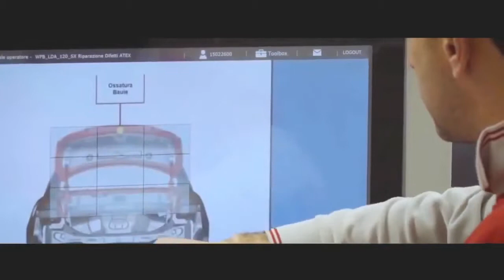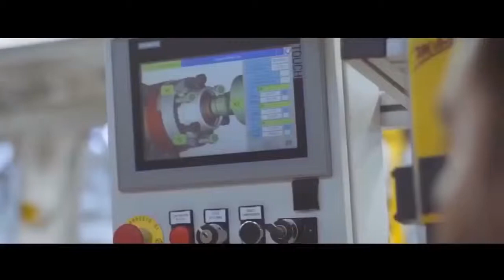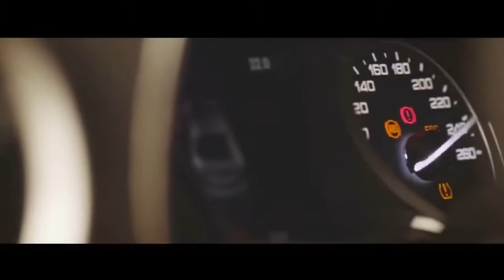Come nasce l'Alfa Romeo Giulia - Megafabbriche